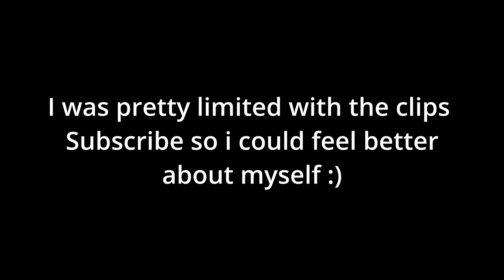"Only human" Edit [L4D2 Cinematic]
Hey guys i made an edit with the L4D2 clips so I hope you guys enjoy it :)